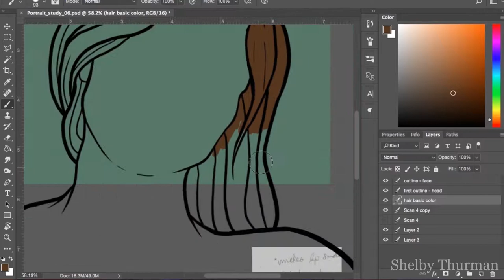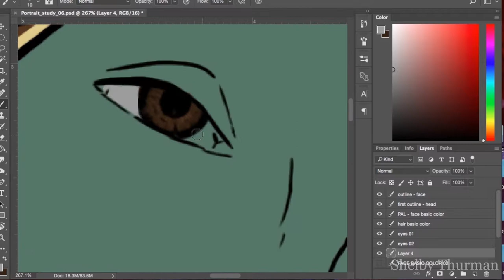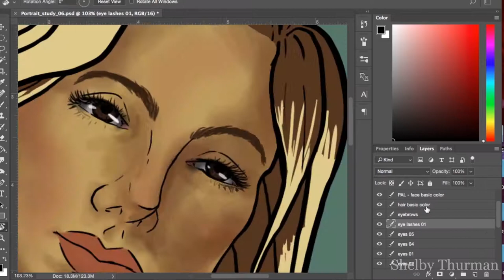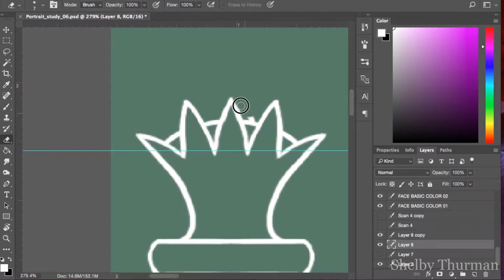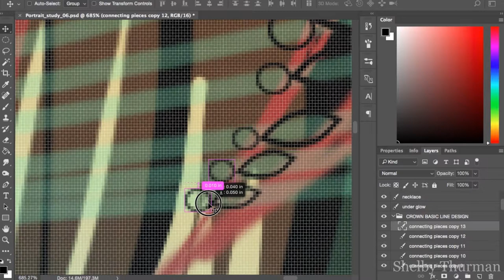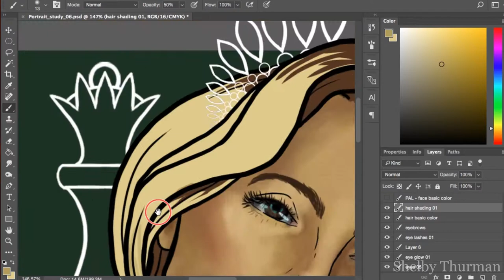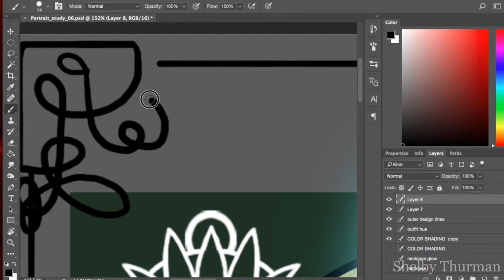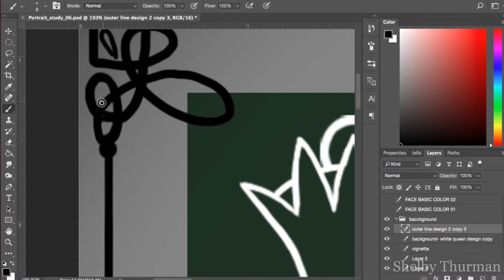"The Queen" - Digital Painting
I recorded almost 4 hours of footage; not including making the original pencil sketch. This was just a quick portrait study. I originally made this sketch in pencil on paper and decided to clean it up in Photoshop and try to turn it into a final piece. So here's what ended up coming from there. You can see where I try different techniques and design ideas to develop the picture's concept as I go. Enjoy!

Thanks!